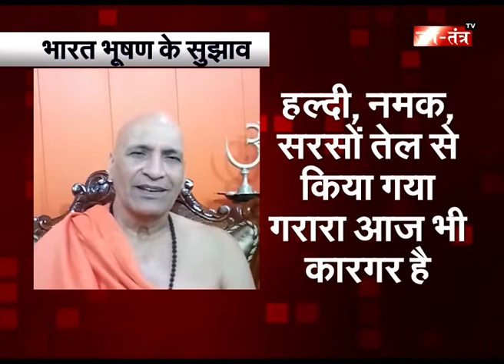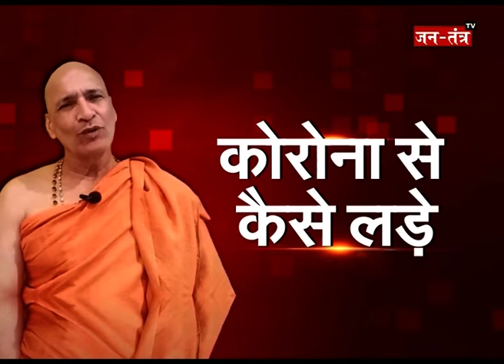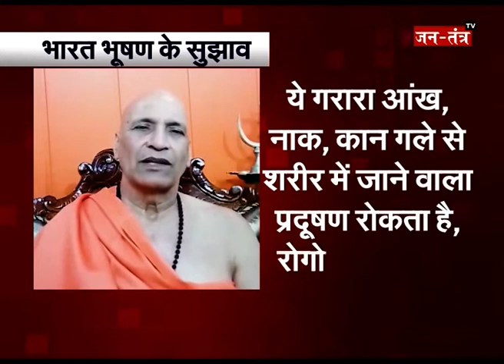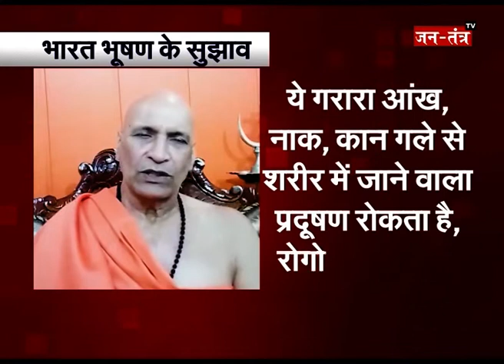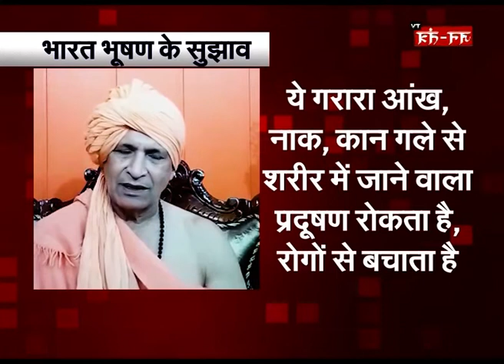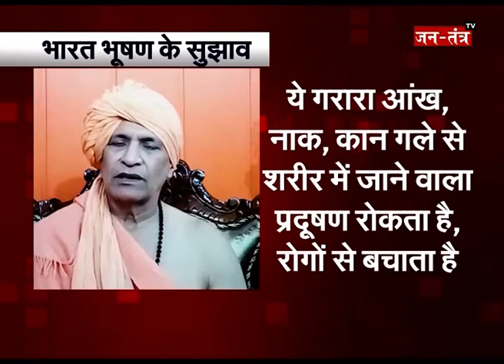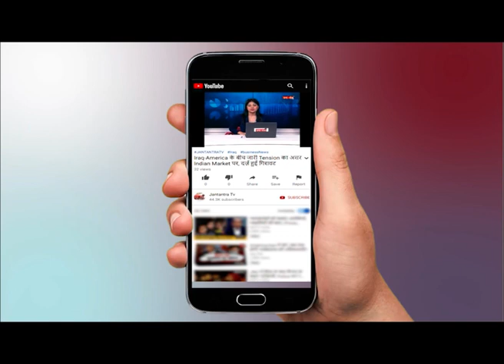Padma Shri Bharat Bhushan से जानिए Coronavirus से लड़ने के नुस्खे ?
WATCH Padma Shri Bharat Bhushan से जानिए Coronavirus से लड़ने के नुस्खे ?  ON JANTANTRA TV